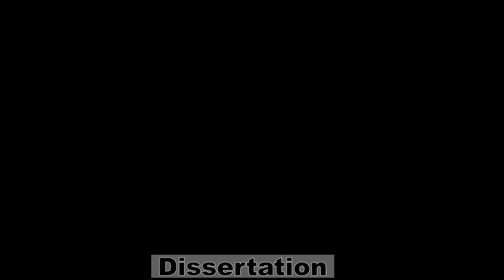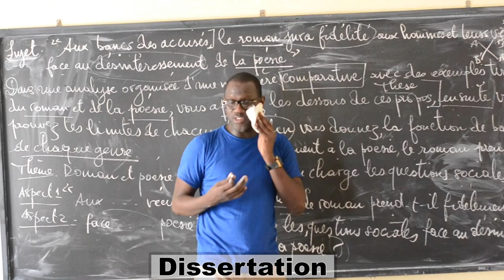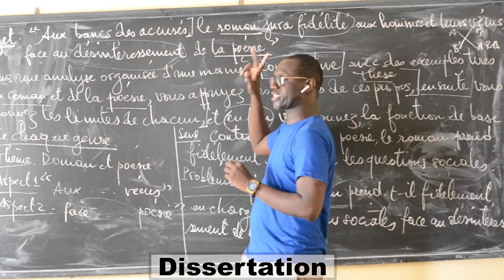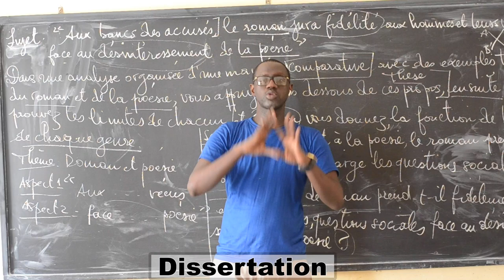Comment traiter un sujet comparatif en dissertation français